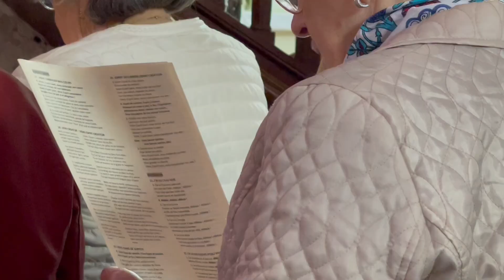Tặng nón lá cho mẹ đỡ đầu và đi dự thánh lễ Chúa Nhật .có lễ rửa tội. Hoa mẫu đơn to khổng lồ￼.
TRÚC LY Kinh chào tất cả quý Ông Bà Cô Chú Anh Chị và các bạn. chúc tất cả mọi người nhiều sức khỏe vui vẻ và hạnh phúc bình an.Ly chân thành cảm ơn mọi người đã xem và ủng hộ video.Nếu thích video hãy cho mình 1 lượt thích(like), 1 lượt đăng ký